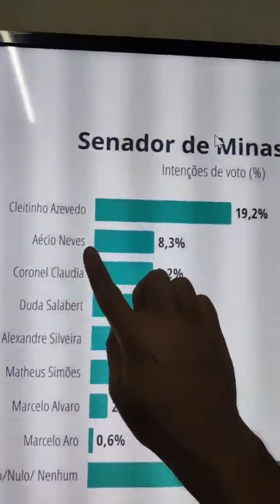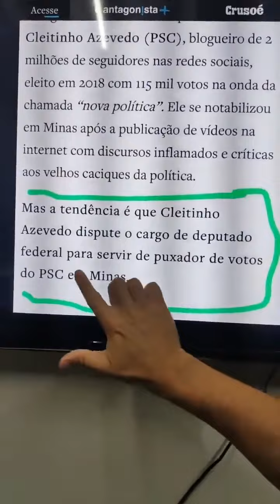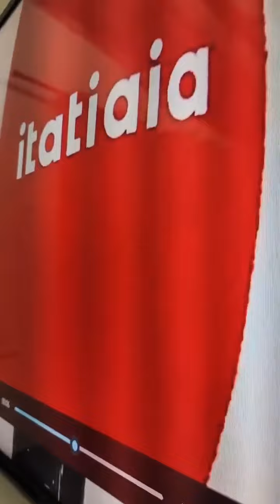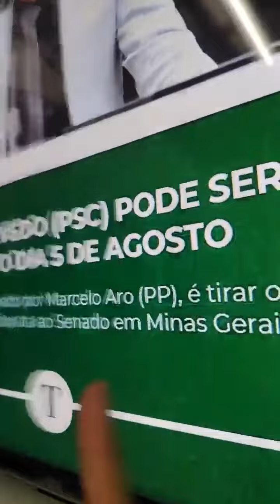Qual o medo deles? Cleitinho Azevedo, diz: Estou sendo boicotado para não ser candidato a Senador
O deputado estadual mineiro Cleitinho Azevedo (PSC), em uma live na manhã desta segunda-feira (01), fez um desabafo ao verificar que pesquisa o coloca com 2% dos votos validos na corrida eleitoral.

Cleitinho, soltou o verbo após matéria que dizia que ele pode ser leiloado a peso de acordo políticos para arrastar votos para legenda, com candidatura a deputado federal.

O Deputado revoltado com as informações divulgadas, bradou que é homem e não está à venda. Afirmou que se não for candidato ao senador não será candidato a nada.

A oficialização de Cleitinho como postulante ao Senado deve ocorrer em 5 de agosto, quando o PSC fará sua convenção estadual. Até lá, ele fará viagens por algumas cidades do estado – nesta semana, cumpre agendas no Norte mineiro.

Veja na íntegra o desabafo do deputado Estadual Cleitinho Azevedo, que finalizou a live, dizendo que somente não será candidato a senador se ele estiver morto.

“Volta (na decisão) só se eu morrer. Se eu não morrer, sou candidato a senador”, diz ele.